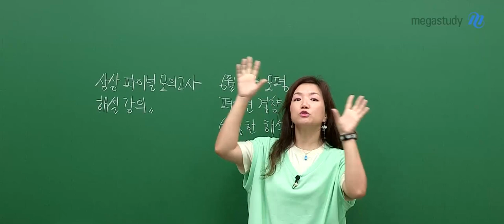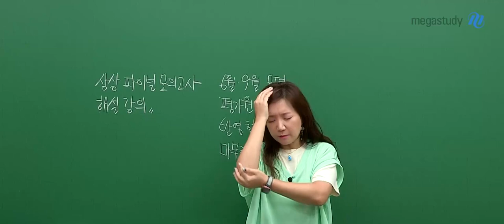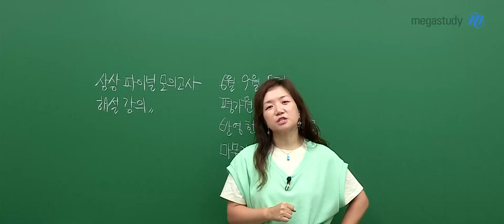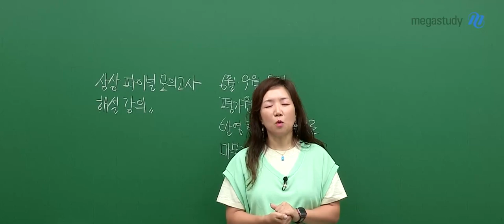[메가스터디] 국어 엄선경쌤 - 2024 엄쌤의 상상 파이널 모의고사 해설강의 OT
국어 엄선경 선생님의 2024 엄쌤의 상상 파이널 모의고사 해설강의 OT 영상입니다.